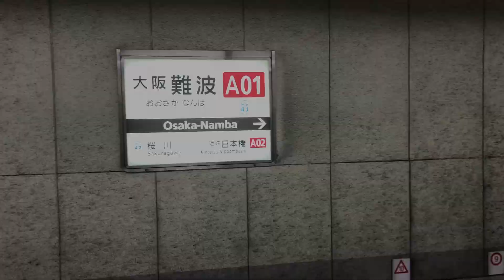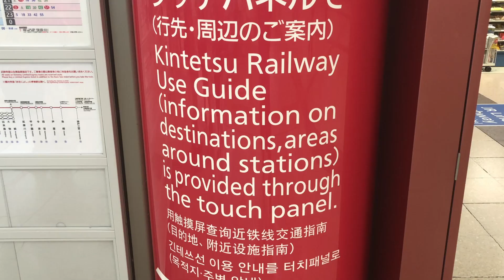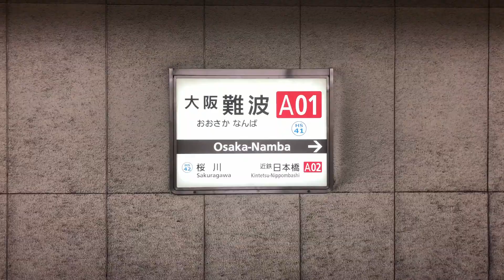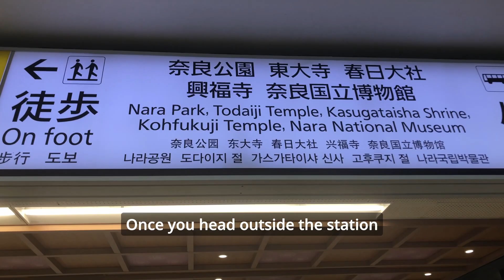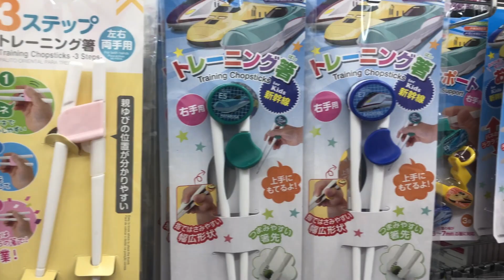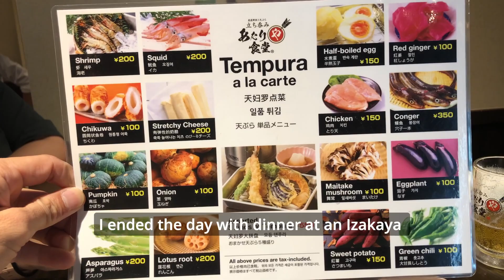[Japan Travel Guide] Day Trip to Nara Deer Park & Back to Osaka Shinsaibashi-Suji Shopping Street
Join me for an unclose encounter with deers in Nara Park, 40 minutes train ride from Osaka. In this video, I will share how to get there and things to do there in Nara. Also what to expect in Shinsaibashi-Suji Shopping Street back in Osaka.